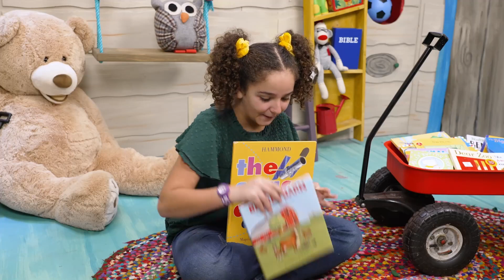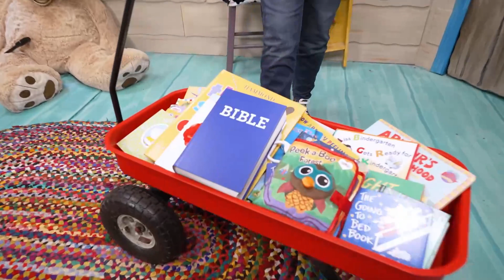2405 Preschool OnlineExperience W1